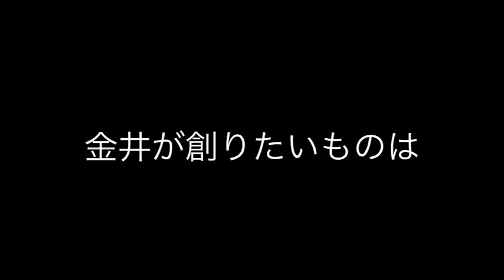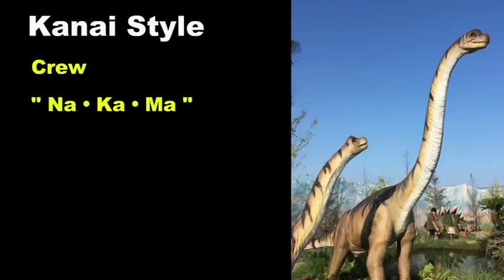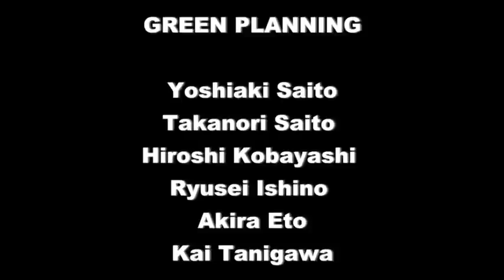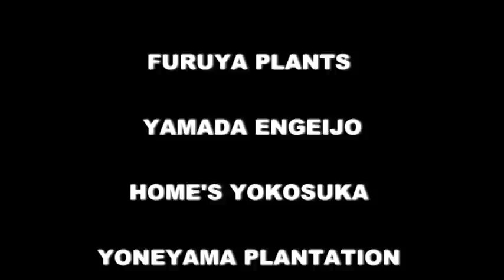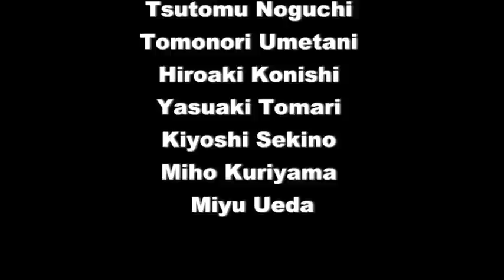金井良一プロデュース！「2019ヨコスカ恐竜パークドキュメンタリー映像」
製作　Orange K Japan

今回の動画は2019年に横須賀のうみかぜ公園にて開催され、大盛況で幕を閉じた金井良一プロデュース「ヨコスカ恐竜パーク」のドキュメンタリー動画です。

昨年、Orange K Japan様に作成して頂いた動画を公開致します！

チーム金井でお馴染みのタレント、ユージさんやお笑い芸人のTKO木本武宏さん、Wエンジンさんのお二人もスペシャルサンクスとして登場！

廃材を使用する金井流のスタイル「Kanai Style」が存分に発揮された「恐竜パーク」での施工の様子や金井の考え方を是非ご覧ください！

☆メディア出演やYoutube出演依頼などお気軽にご連絡くださいませ。